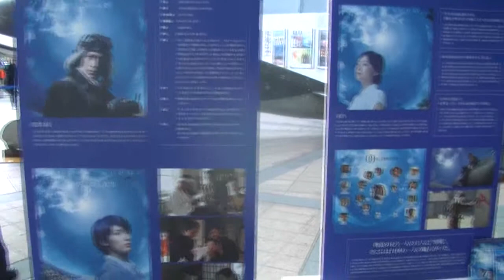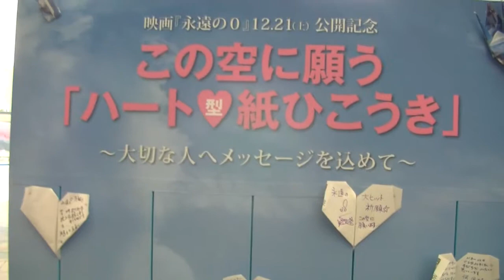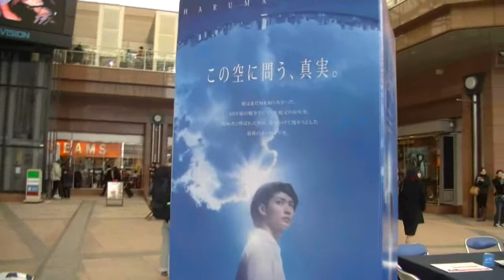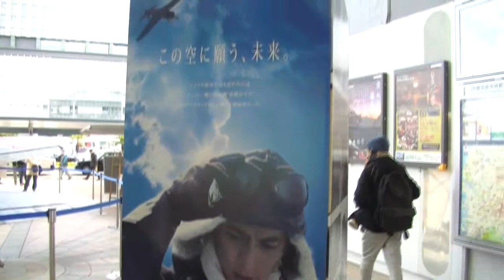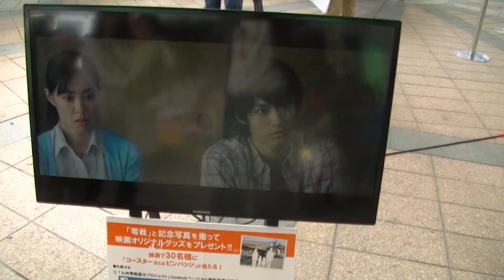指宿フラワーパークイリュミネーションへ20131227（14）鹿児島中央アミュプラザ「０戦」